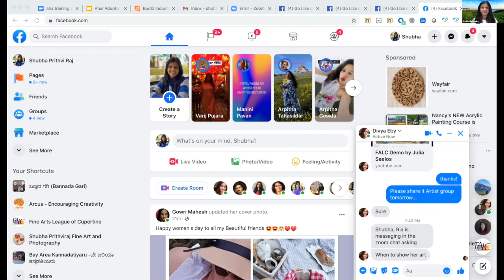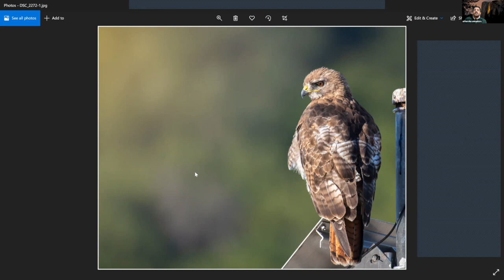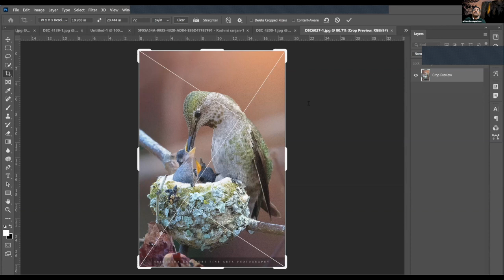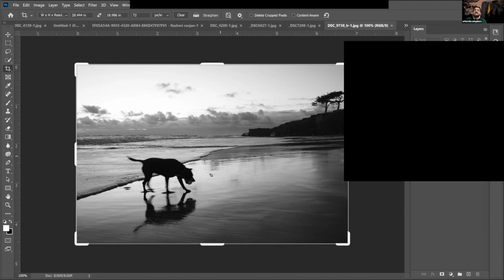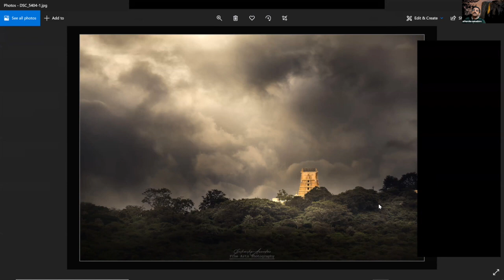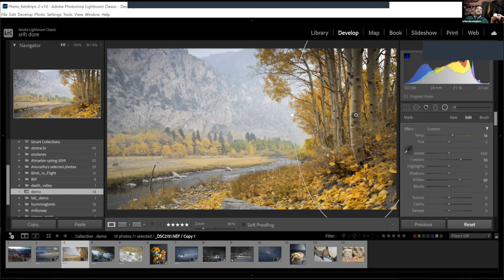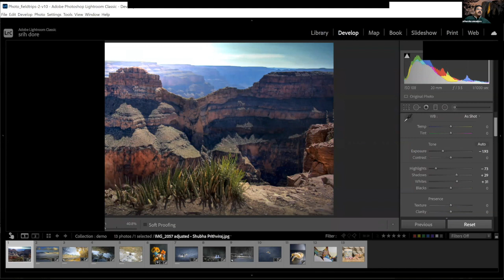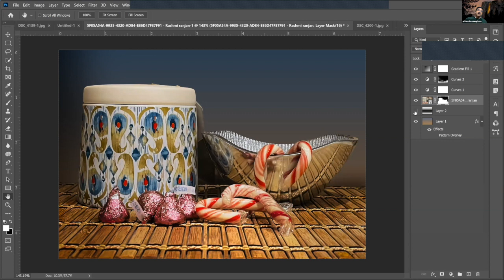FALC Demo by Sriharsha Annadore - Mar 2021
FALC Demo - Mar, 2021
by Sriharsha Annadore